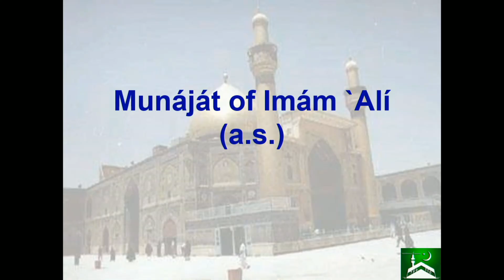Amaal of Qadr 1 - Shahadat Eve of Imam Ali (A) 1440 - 26/05/2019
Shahadat Eve of Imam Ali (A) 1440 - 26/05/2019